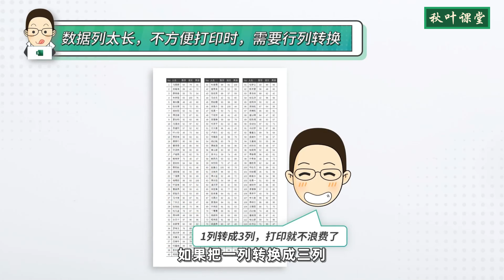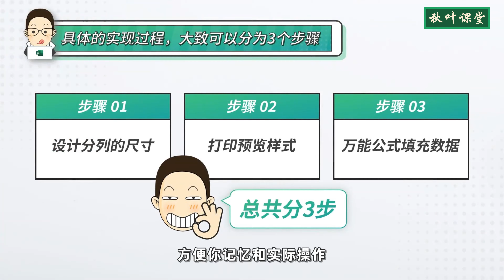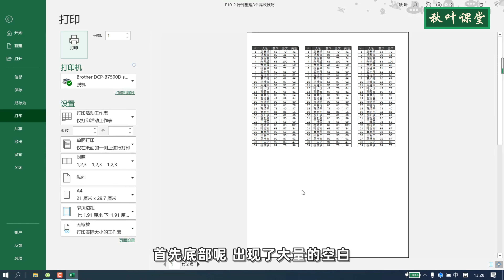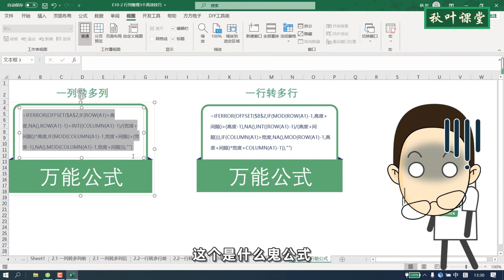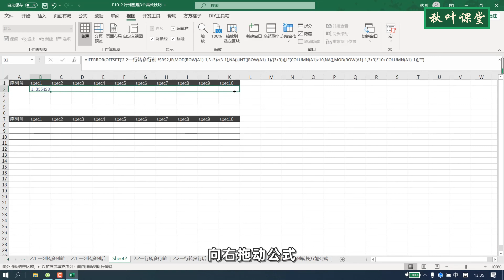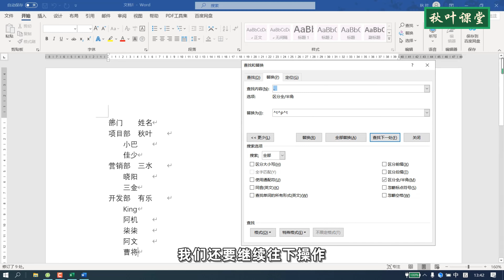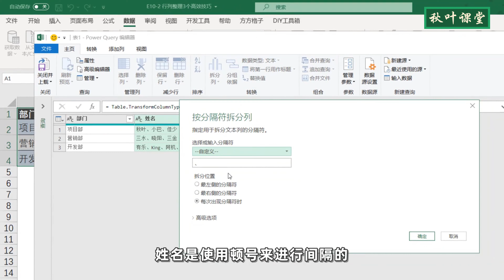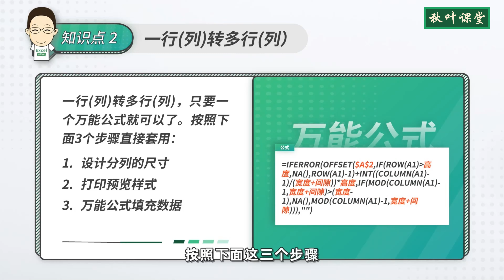Excel 教学 - 行列整理3个高效技巧！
➜ 练习文档